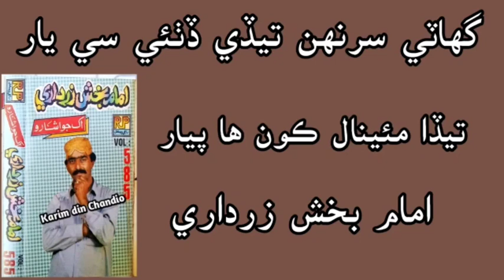Ghattie Sarah Tedy Dithy Sen Yar || Imam Bux Zardari Vol 585 RP گهاٽي سرنهن تيڏي ڏٺئي سي يار